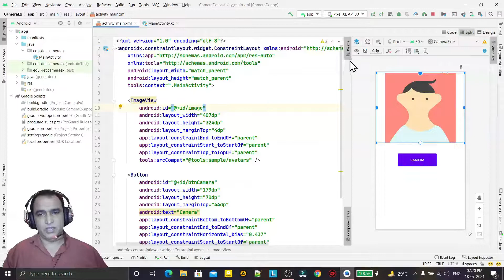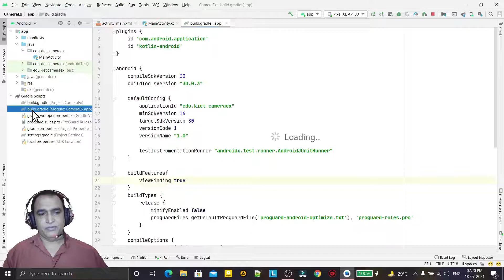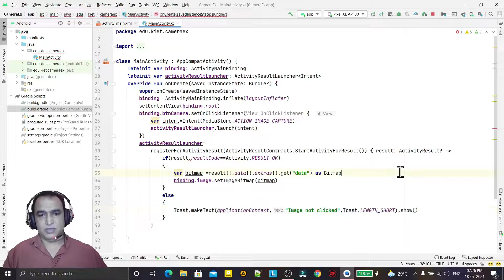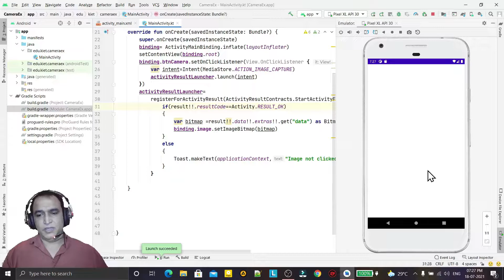Image Capture using MediaStore in Android 11 | Dr Vipin Classes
Image Capture in android studio | Image Capture using MediaStore in Android 11 | Dr Vipin Classes

About this video:
In this video, I explained about following topics:
1. Use of implicit intent to take photo using Kotlin
2. How to capture image using media store in android 11